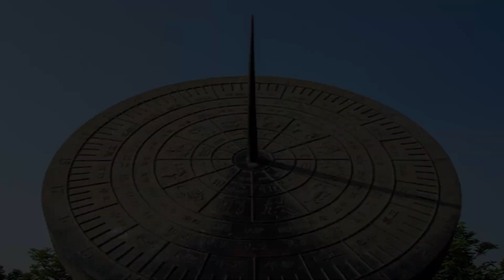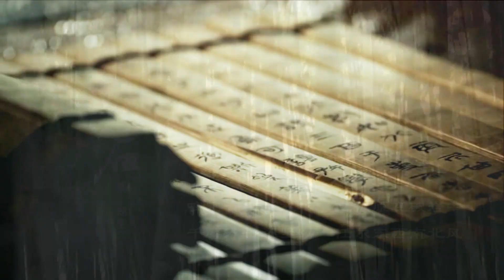【婷婷唱古文】 《竹石》关于竹子的古诗 清代 郑板桥 （郑燮）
会员权利：
  1. 价值259元 129首婷婷讲古文视频免费观看权
  2. 价值199元  诗情画意艺术课  视频免费观看权
  3. 价值89元   婷婷拼音课  视频免费观看权
  4. 价值89元   科学试验站  视频免费观看权
  5. 价值89元   边跳边学唱古诗 视频免费观看权
  6. 中华诗教海外线上合唱团 200元代金券
  7. 不定期更新福利活动

咬定青山不放松，立根原在破岩中。
千磨万击还坚劲，任尔东西南北风。

《竹石》是清代画家郑燮创作的一首七言绝句。这首诗是一首咏竹诗。诗人所赞颂的并非竹的柔美，而是竹的刚毅。前两句赞美立根于破岩中的劲竹的内在精神。开头一个“咬”字，一字千钧，极为有力，而且形象化，充分表达了劲竹的刚毅性格。再以“不放松”来补足“咬”字，劲竹的个性特征表露无遗。次句中的“破岩”更衬托出劲竹生命力的顽强。后二句再进一层写恶劣的客观环境对劲竹的磨练与考验。不管风吹雨打，任凭霜寒雪冻，苍翠的青竹仍然“坚劲”，傲然挺立。“千磨万击”、“东西南北风”，极言考验之严酷。这首诗借物喻人，作者通过咏颂立根破岩中的劲竹，含蓄地表达了自己绝不随波逐流的高尚的思想情操。全诗语言质朴，寓意深刻。

💌想和婷婷姐姐一起来把古诗唱给小朋友大朋友听吗？
💌欢迎大家联系我们，有机会获取免费的婷婷诗教课程资源